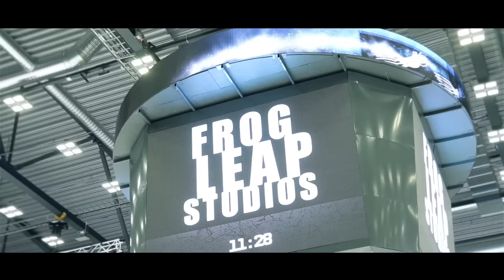Turn Down For What (metal cover by Leo Moracchioli)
Original by DJ Snake, Lil Jon

Thanks to Stavanger Oilers, DNB Arena, Anders Oftedal, Pat & Tomy

Postboks 27
4333 Oltedal, Rogaland
Norway